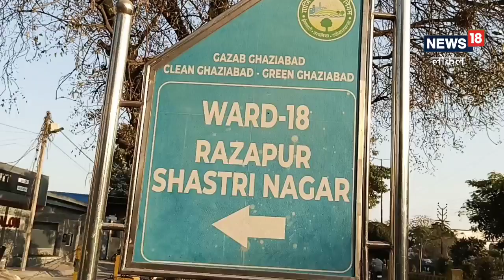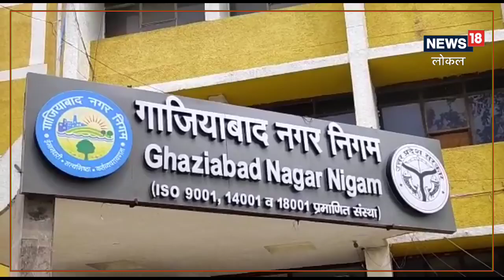GHAZIABAD: ना महापौर और ना ही पार्षद इस कॉलोनी की समस्या पर सबने किए हाथ खड़े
गाजियाबाद के वार्ड 18 की शास्त्री नगर कॉलोनी समस्याओं की कॉलोनी बन गयी है, नगर निगम और जनप्रतिनिधि के बेपरवाह बर्ताव के कारण निवासियों की परेशानी बढ़ती है जा रही है,  जिस पर नगर निगम, पार्षद और महापौर चुप्पी साधे है,Ghaziabad News